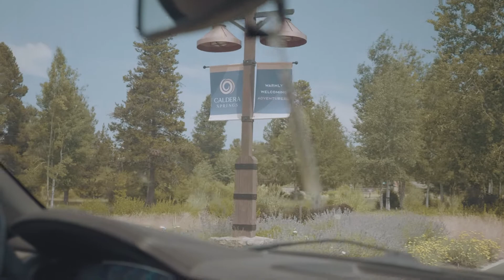Day in the Life of a Custom Home Builder!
𝐏𝐚𝐥𝐢𝐬𝐚𝐝𝐞 𝐇𝐨𝐦𝐞𝐬 𝐋𝐋𝐂